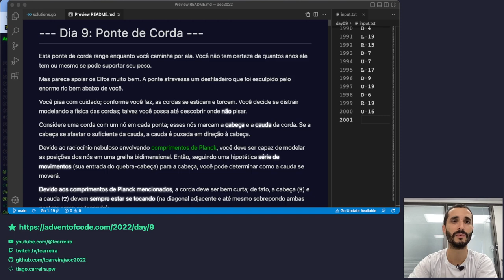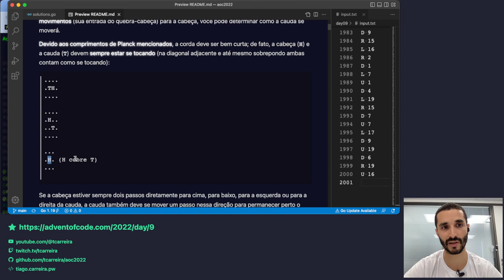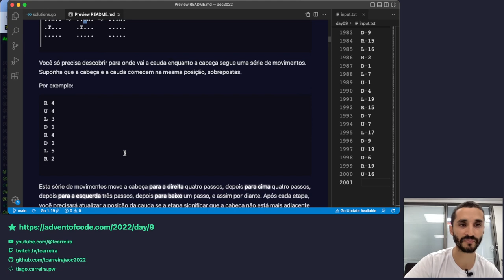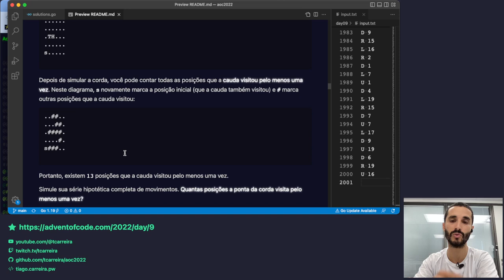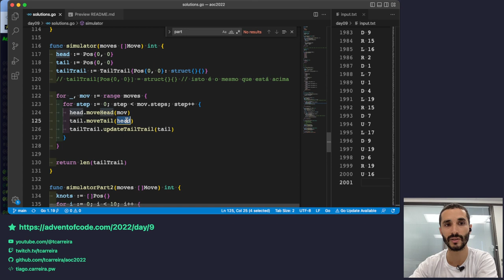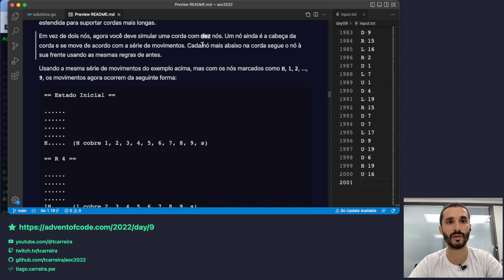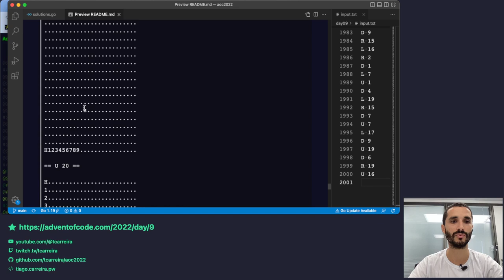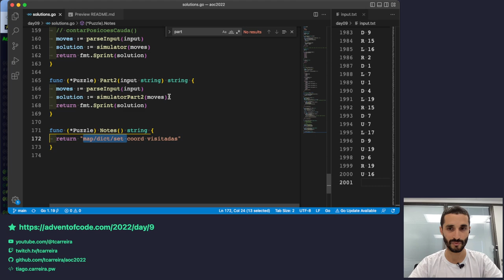Advent of Code 2022 - Dia 09 - Soluções